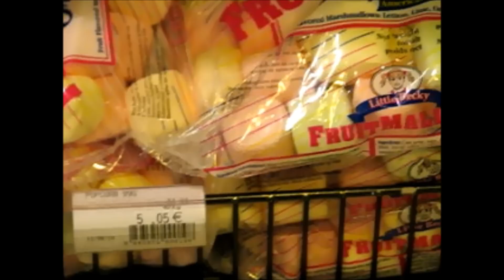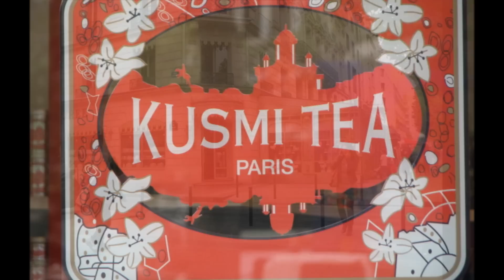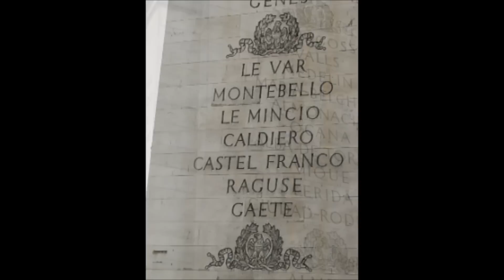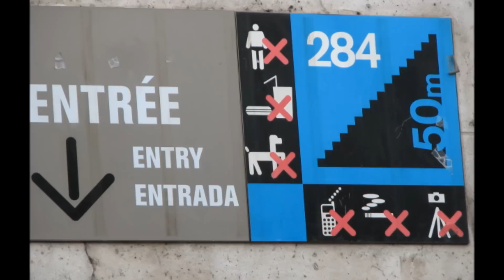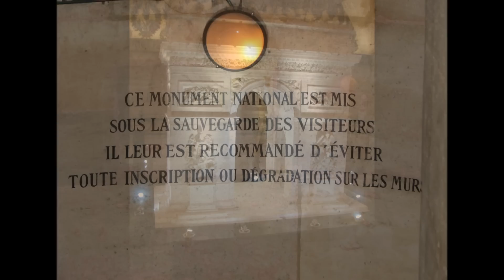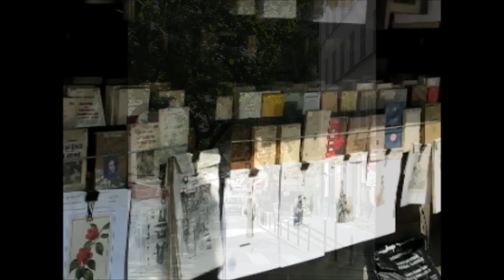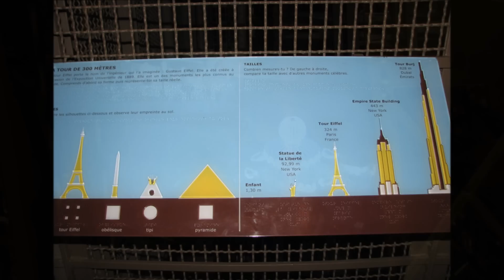Love of a Lifetime~Paris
We first met April of my Senior year in High School, but neither of us paid much attention to the other ~ After graduation during the summer in Mexico City a friend and I were talking (like girls do) about guys and the future. Both of us agreed that marriage was a long way off. September of 1990...There is some dispute as to when our first date was...what the guys took for being our first date was really a group event that they would've been invited to even if they were girls...The guys (my future sweetheart and his brother) took my friend and I to the Puyallup Fair..a very fun day that ended with a BBQ at Point Defiance Park (very resourceful of my future Brother in law to keep a grill in the trunk of his sports car). The next week was our first date alone... dancing in Seattle...he showed up an HOUR & A HALF EARLY! I frantically called my sister next door to come and entertain him until I had gotten ready...to which she said "What should I say to him?" and I told her I didn't care...just talk to him...(Just a hint..5-10 minutes is the earliest you should show up for a date...) Our evening was great despite the rough start! Over the first few weeks of dating we had fun reading his friend's premarital counseling book...There were some fantastic conversation starters and we were getting to know each other well. My Sweetheart told me that he knew he wanted to marry me after three weeks of dating...One of his favorite quotes from the video series we watched last fall is this: "You can get any girl to fall in love with you, if you can just get her to look at you!" (said by Mark Gungor)...It took a bit longer to convince me...but by mid January he did. The next day was MLK day and my family was going shopping in Seattle (my Sweetheart had duty)..I was excited to check out the Jessica Mclintock store...and when I looked in the window of the store my wedding gown was on display...Amazingly my mother and grandmother encouraged me to try the dress on and my grandmother bought it for me that day..she made it a gift once she knew that we were making plans for Summer...On February 7th my Sweetheart officially asked me to ♥ marry him with a beautiful ring at the fountain where we had shared our first kiss! The next months were spent getting to know each other better...preparing to move out of state and of course planning our wedding...July 27, 1991 was our ♥ Wedding Day bright and beautiful! It was almost exactly a year from when I had the conversation with my friend about marriage being a long way off...and my friend was married a week after I was...We have had our share of joys and sorrows over the years, but always have been on the same team...probably one of the greatest acts of love my husband has given me is not only letting me care for my grandparents till their passings (in their home), but encouraging me to care for them and coming alongside in the process...it also was a growing experience for our children to live with their great grandparents...I am very thankful for the opportunity to be there for them both! And the amazing journey continues...I know I have left out tons of details, but if you want to know you just need to ask! This year marks a new era for me...I have spent over half of my lifetime with my husband this year♥!!! It will be a bit longer before he can say that since he is five years older than I am...I am thankful to the Lord for His blessing and look forward to the years ahead with my husband whom I love and respect more now than on the day I married him!
Photos are of our Anniversary Trip to Paris and include pictures of the city, Eiffel Tower and more...
Photos are set to the songs "Beautiful" by Jim Brickman, "Now and Forever" by Richard Marx, "Truly, Madly, Deeply" by Savage Garden and "Amazed" by Lone Star.